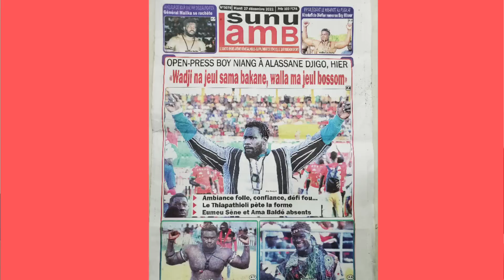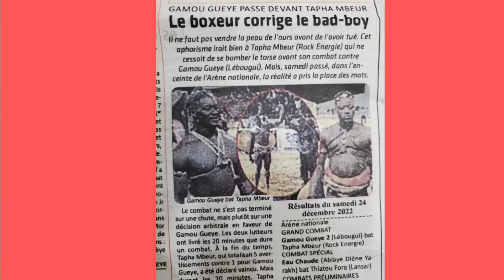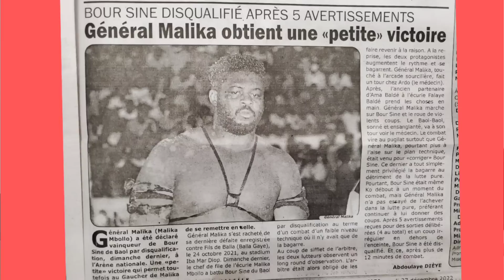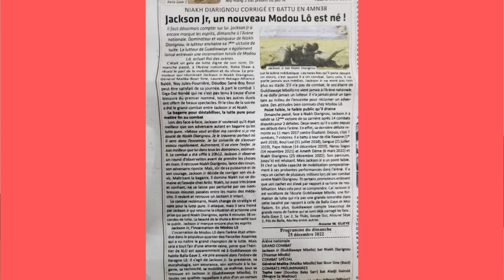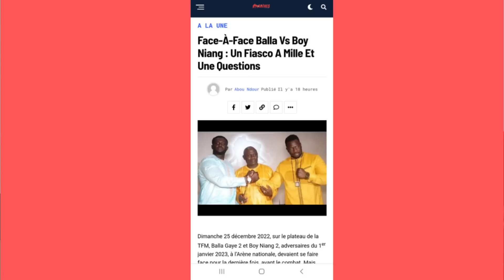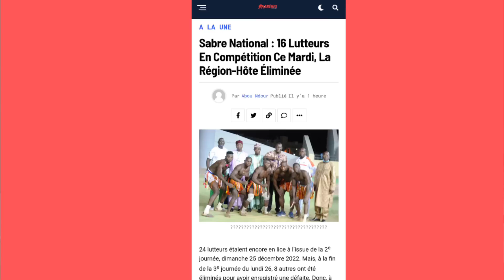Gaston Prod dalneu ci kaw Boy Niang, mou diégueulou, Balla menacéko, niari managers yi adouci